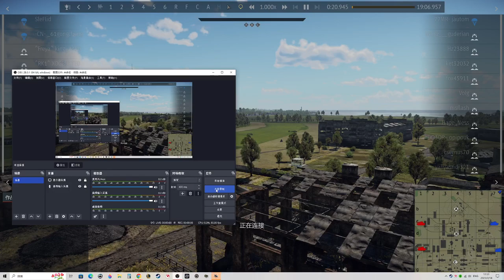Is it possible for me to hit the world kill record in war thunder？